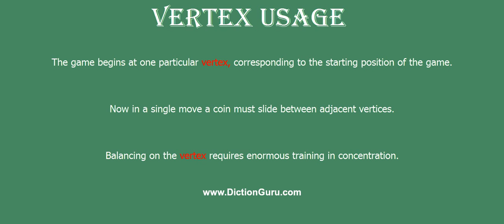vertex: Pronounce vertex with Meaning, Phonetic, Synonyms and Sentence Examples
This video shows pronunciation of vertex in a sentence, vertex meaning, vertex definition, vertex phonetic, vertex synonym and vertex example

vertex Definition/Meaning : the point of intersection of lines or the point opposite the base of a figure
vertex Phonetic : 'və:teks
vertex Synonyms : apex, peak, tip, top, mountaintop, summit, pinnacle, crest, brow, crown, height, highest point
vertex Examples :
The game begins at one particular vertex, corresponding to the starting position of the game.
Now in a single move a coin must slide between adjacent vertices.
Balancing on the vertex requires enormous training in concentration.